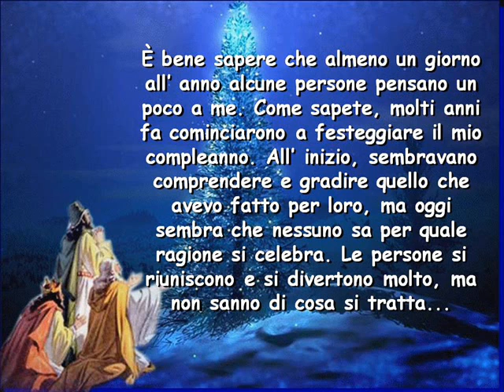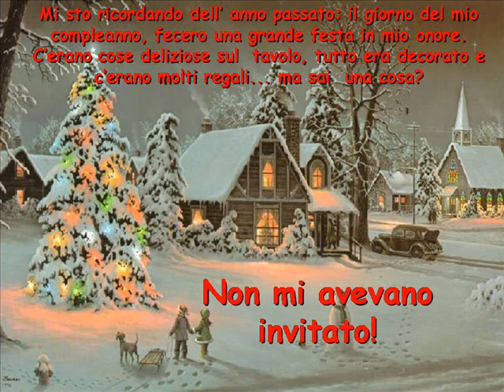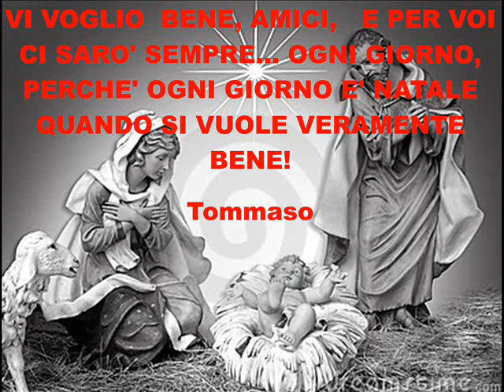NATALE FESTA DI COMPLEANNO